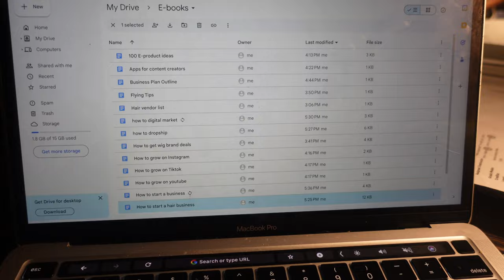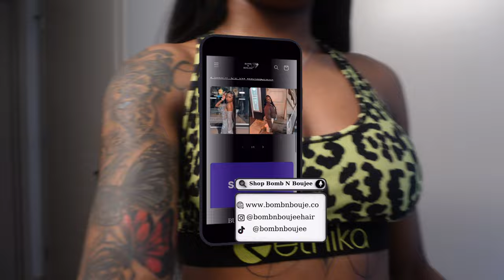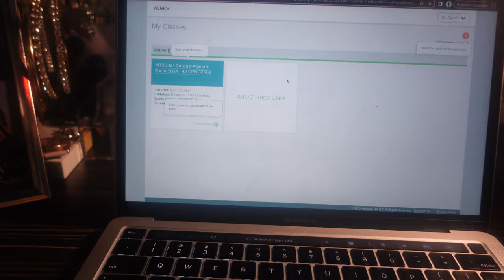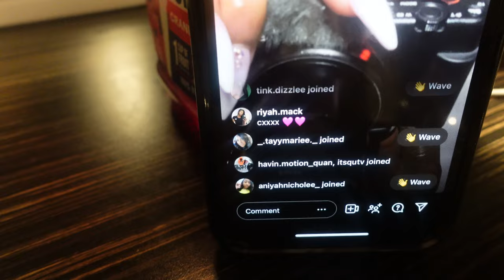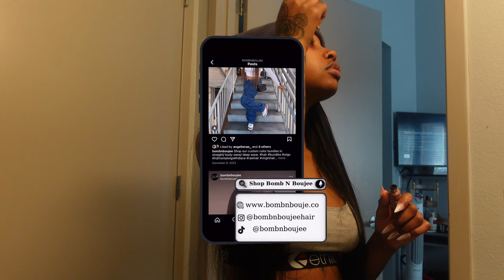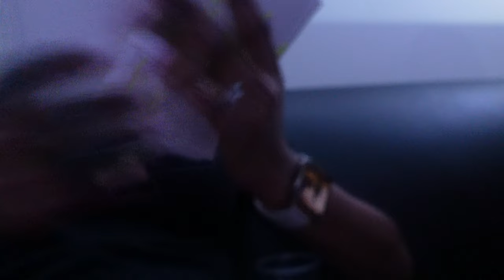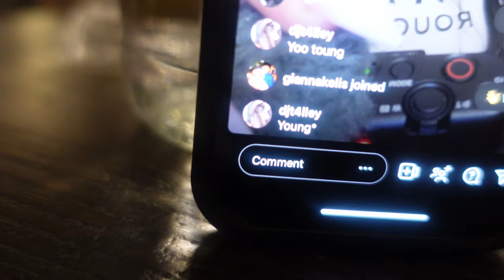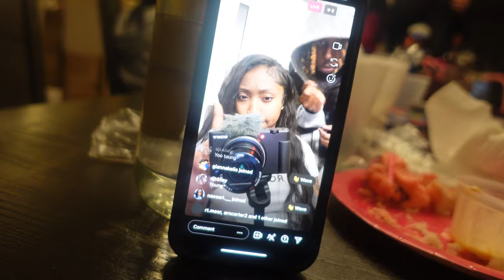Weekly Vlog | First Week of Spring Semester 🧑🏾‍💻📚 | Delaware State University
Twitter ~ @cxaniiii
Tiktok~ @theofficialcxaniiii

Follow my businesses on IG

FAQ:
What’s your name: Ciani
Where Do You Live: Delaware📍
Zodiac Sign: Cancer♋️
Age: 18
School: Delaware State University

*I OWN NO COPYRIGHTS TO ANY MUSIC*